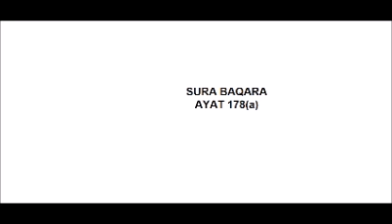Sura baqara Ayat 178(a)